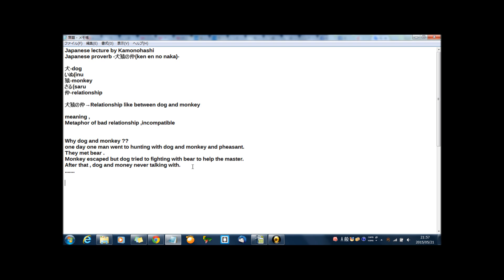Japanese proverb ken e no naka